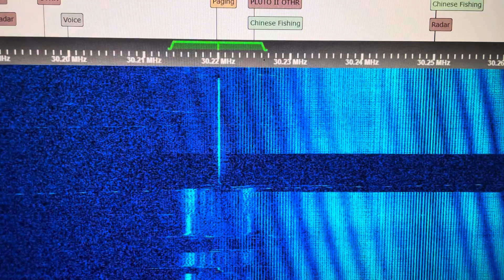30.220 MHz FM Canadian Hospital Paging POCSAG 30.22 MHz Pagers Canada [G8JNJ SDR] 02/20/2024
VHF low band skip VHFDX

30.020 MHz and 30.220 MHz POCSAG mode.  CW ID Morse code ID 29.84 MHz - 37.5 MHz on site paging pager systems 30MHz band 20 Feb 2024 11 meter band opening 6m band opening early warning low band VHF scanner scanning DX 36.600 MHz 30.2200 MHz 30220 FM paging